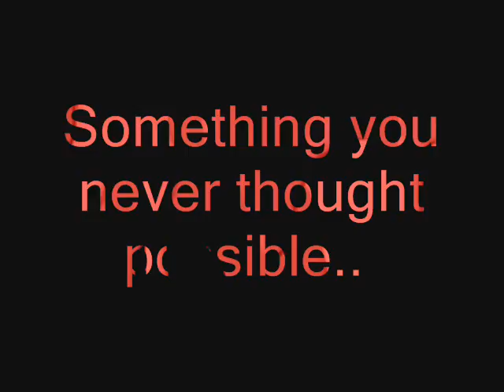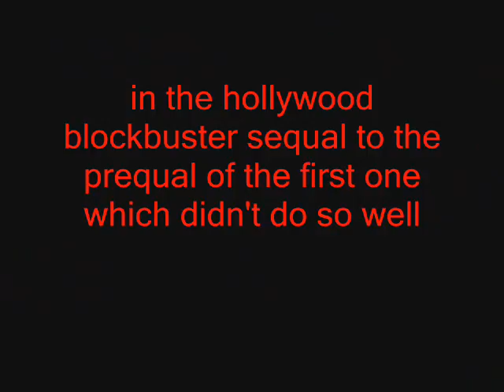snakes in a car trailer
does exactly what it says on the tin